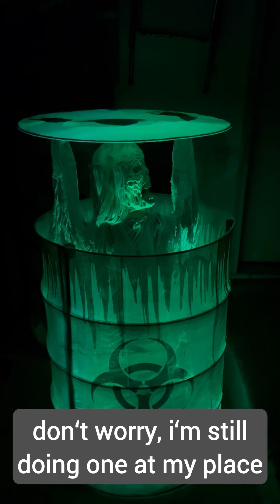Nursery Haunt Walkthrough Build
was lucky enough to be given this opportunity by alsip home and nursery to run a haunt through the main hallway of the building. everything turned out super well. thank you to my coworkers for help setting up and apache halloween for some rad pics of it